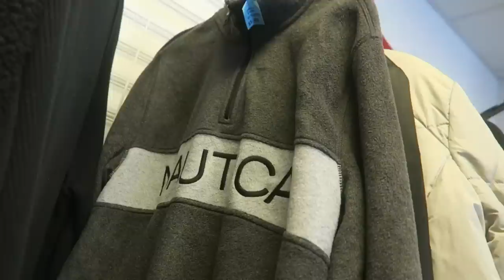THRIFTING BIG BAGS! JORDANS, GOLDEN GOOSE, VINTAGE + MORE!!